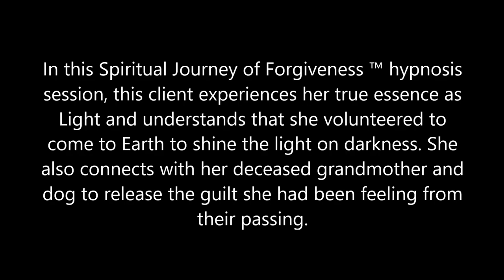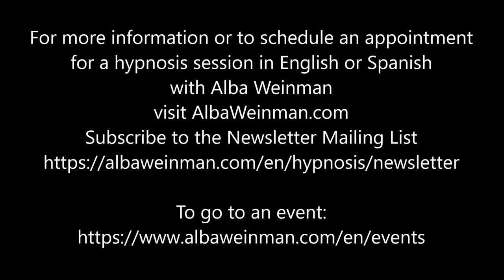Osvetljavanje tame - Hipnoterapija / Hipnoza (Alba Vainman)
U ovoj sesiji hipnoze 'Spiritual Journei of Forgiveness™', ova klijentica doživljava svoju pravu suštinu kao Svetlost i shvata da se dobrovoljno prijavila da dođe na Zemlju da obasja svetlom tamu. Ona se takođe povezuje sa svojom pokojnom bakom i psom kako bi oslobodila krivicu koju je osećala zbog njihove smrti.

Ključne teme uključuju njeno poreklo duše, razloge za inkarnaciju na Zemlji, međusobnu povezanost svih bića kao svetlosti, isceljenje trauma oko preminulih voljenih i životnu svrhu koja se kreće napred.

Alba Vajnman je klinički i transpersonalni hipnoterapeut za one na putu duhovnog buđenja i svoju sopstvenu tehniku hipnoze naziva Spiritual Journei of Forgiveness™. Alba je bivši KHHT praktičar i ima sertifikat Instituta za interpersonalnu hipnoterapiju. Njene sesije nisu KHHT sesije